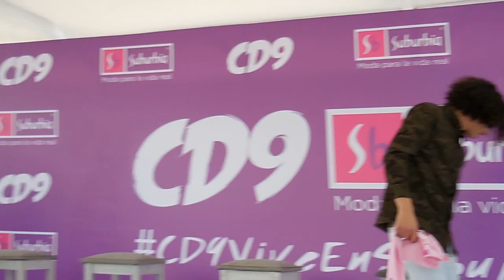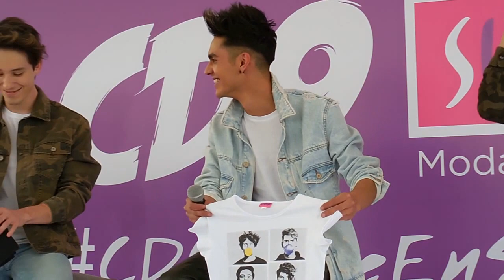CD9 (@CD9) Conferencia de prensa COMPLETA CD9ViveEnSuburbia SUBURBIA